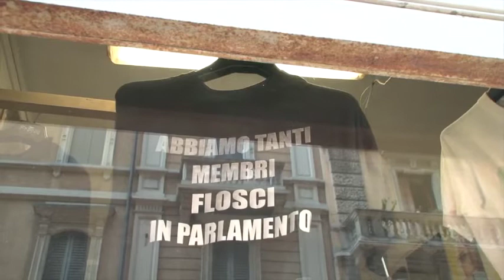3 -L’INVASIONE DEI DISPERATI IN VIALE TUNISIA - Nella Little Eritrea di Porta Venezia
videoreportage di Claudio Bernieri e Luca Longo, musica di Luciano d’Addetta

Ma quanto costa a un eritreo o a un somalo un viaggio verso l’Europa? Nelle strade tra viale Tunisia e piazza della Repubblica è fiorente il business dei passatori. I profughi accampati sui bastioni rivelano ( ai giornalisti scarpinatori  che usano il metoto Montanelli e non quello della “stampa amica”, cioè il copia e incolla) il prezzario per lasciare l’Africa , corrompere i poliziotti libici, arrivare in Italia, aspettare un passaggio per approdare in Germania o in Norvegia. E intanto, i commercianti assediati dai clandestini e dagli scafisti ,nel degrado, nella puzza, tra gli escrementi e i resti dei pasti.  falliscono uno dopo l’altro.